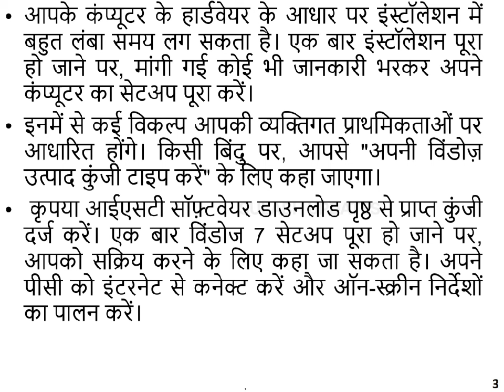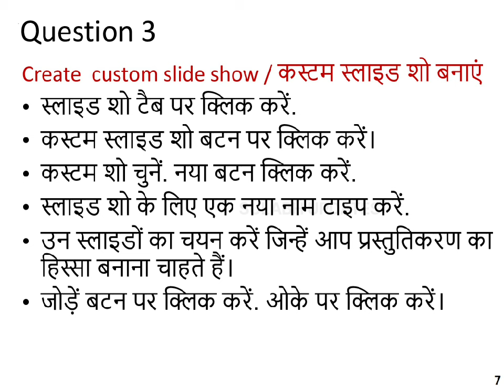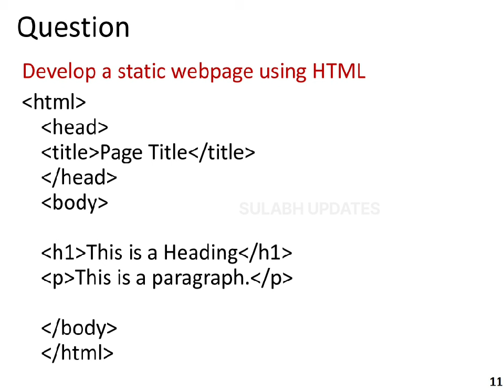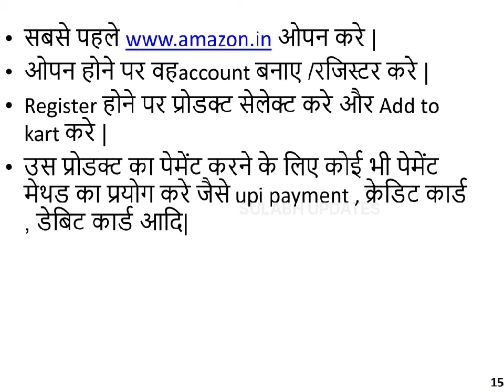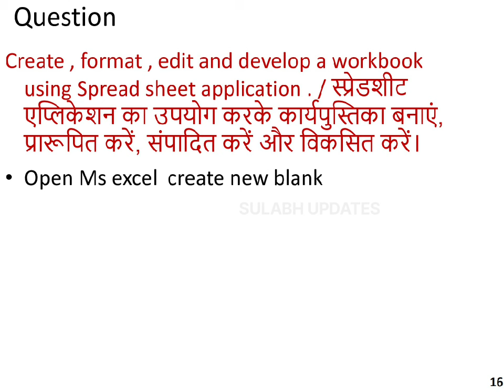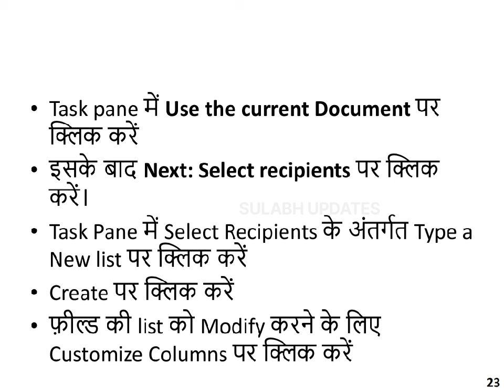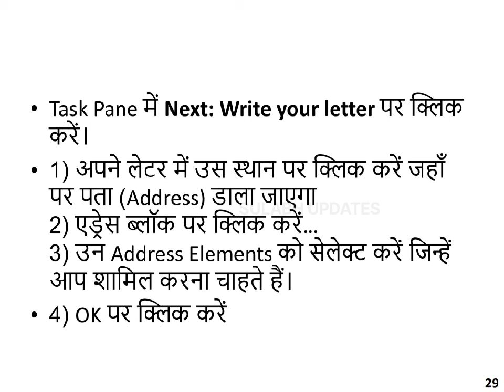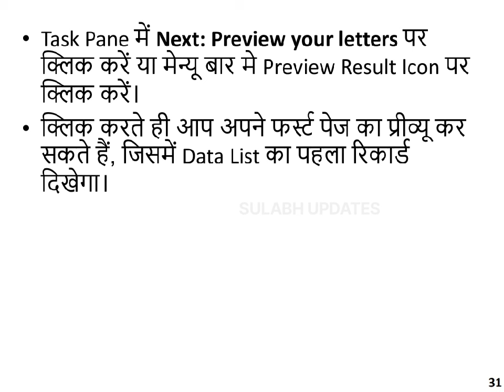ITI COPA PRACTICAL EXAM QUESTION PAPER || COPA PRACTICAL PAPER PREVIOUS YEAR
Iti copa practical exam previous year question paper with solutions
Iti copa practical exam previous year question paper 2021
Iti copa practical exam previous year question paper pdf
Iti copa practical exam previous year question paper pdf download
Iti copa practical exam previous year question paper with answers
Iti copa practical exam previous year question paper 2018
ITI COPA Question Paper PDF in Hindi
COPA PRACTICAL QUESTION PAPER 2024

copa practical question paper 2021 solution
copa practical question paper 2022
iti copa practical book
copa practical iti
iticopa
iti copa ka practical paper kaise liya jata hai
copapracticalpaper2021
practical kitne number ka hota hai
iti practical me kiyne questions puche jate hai
iti practical paper 2022
iti practical book
iti practical exam paper question answer 2022
iti practical exam question paper 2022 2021
iti practical kaise hote hai
iti copa ke practical me kya aata hai
iti copa practical me kya pucha jata hai
iti practical exam paper kaise solve kare
iti practical model sample question papeR
COPA PRACTICLE  ME KY AATA H
COPA PRACTICLE KA PAPER KAISA AATA H